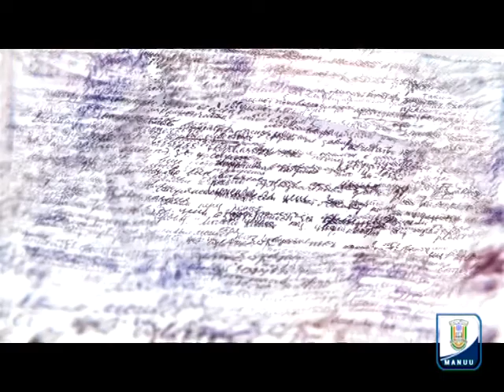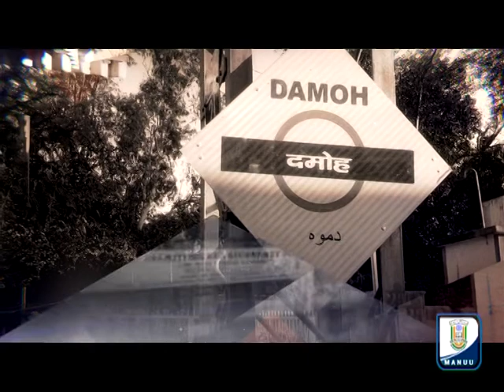IMC, MANUU Knowledge Series_Syed Haider Raza